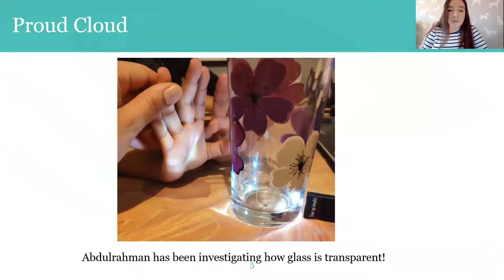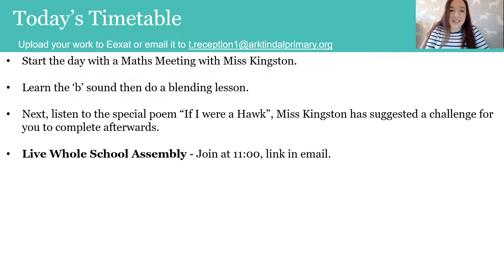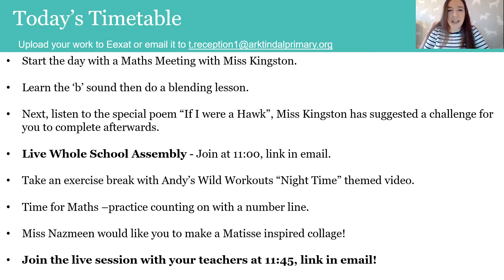Friday 22nd January: Reception Morning Greeting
Miss Kingston shares our Proud Cloud and today's timetable!